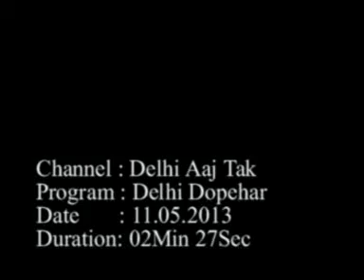Astitva Band | Raag Rang Festival Coverage | Delhi Aajtak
Astitva Played at Dedicated Set based on "Sanskrit Sholkes & Chants"
At " Raag Rang Festival" Central Park, CP, New Delhi.
Initiative By: Dept. of Art, Culture & Languages

Channel: Delhi Aajtak
Program: Delhi Dopehar
Date: 11th May 2013